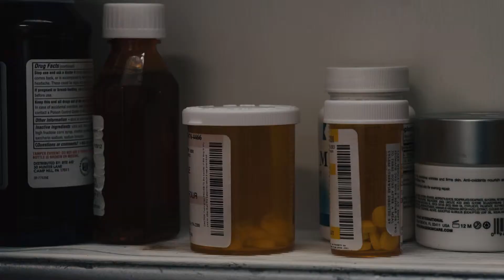Partnership for a Drug-Free Michigan PSA - Grandpa Reflection